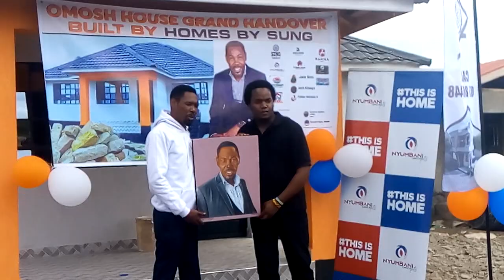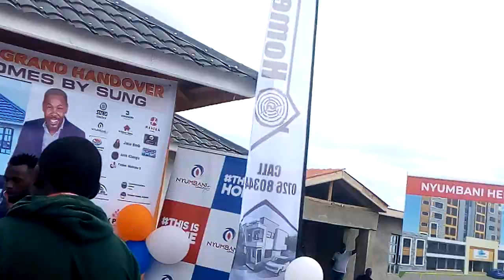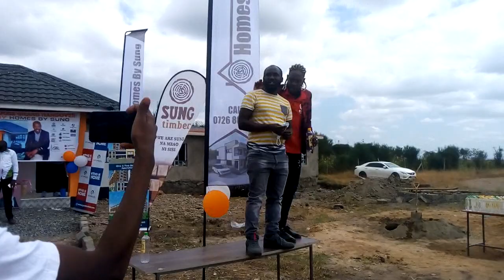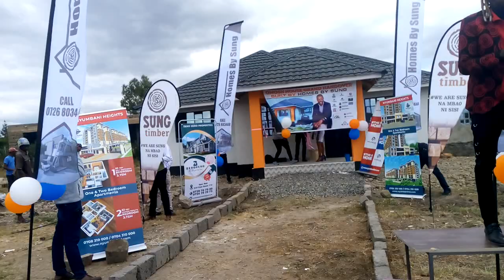Omosh House Grand Handover Jalango,DJ Shiti and Fred Omondi Advising Omosh Kizangila